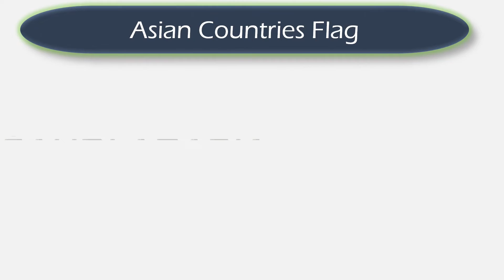FLAGS OF ASIAN COUNTRIES - National Flags of Asian Countries for Kids | Learn Flags for Kids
Country flags of the world for children, kids and toddlers. Flags of Asia for kids, kindergarten, children, and toddlers. Here is an educational video to learn the national flags of Asian countries.